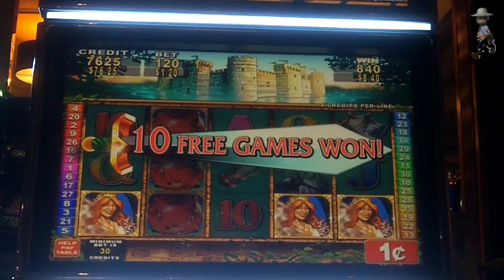Konami Gaming - Nine Rubies Slot Bonus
October 30, 2012 - Mt. Airy Casino & Resort, Mt. Pocono, PA.